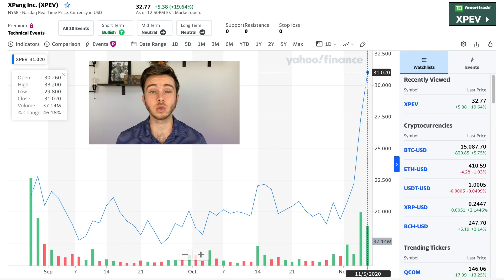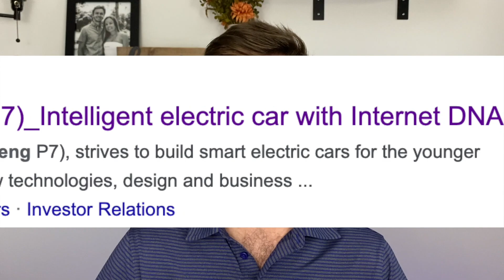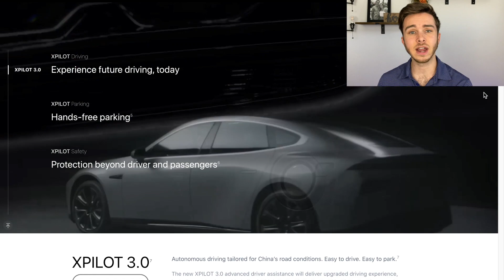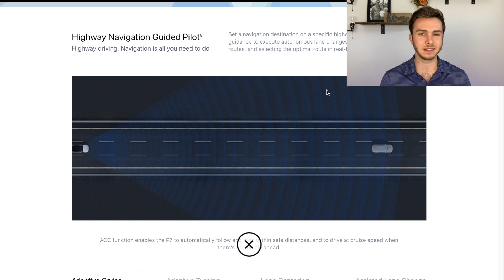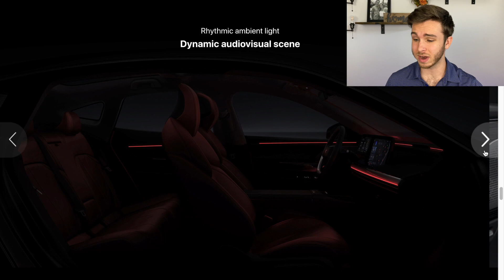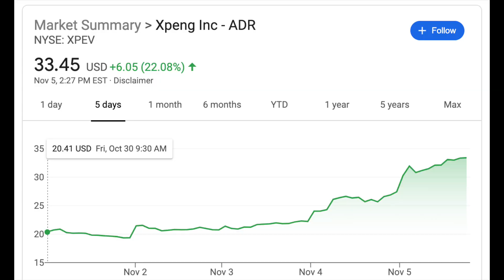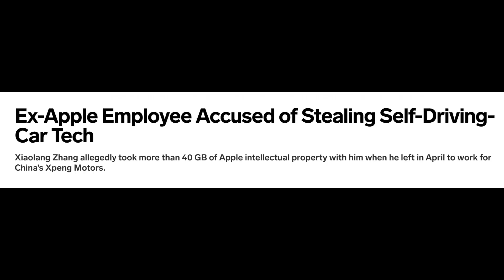XPENG Cars… Is This the Next TESLA?! [XPEV]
COULD XPENG Cars [NYSE: XPEV] BE THE NEXT TESLA? In today's video I give you an overview of XPENG (Xiaopeng Motors) and why XPENG Cars can be the next Tesla. We will go over the XPENG lineup including the XPENG P7 and XPENG G3. I also will touch on the XPENG Stock EXPLOSION that happened this week. XPENG is a publicly traded company with ticker symbol XPEV.

TIMESTAMPS:
0:00 - XPENG… The NEW TESLA?
0:47 - XPENG STOCK [XPEV]
1:44 - XPENG Car Lineup
2:26 - XPENG P7 Sedan
3:25 - XPENG XPILOT - Autonomous Driving
6:15 - XPENG G3 SUV
6:49 - XPENG STOCK SKYROCKETED? [XPEV]
7:21 - XPENG STEALING IP FROM TESLA